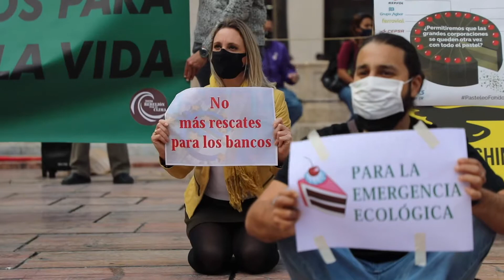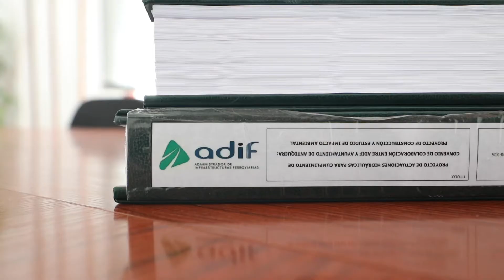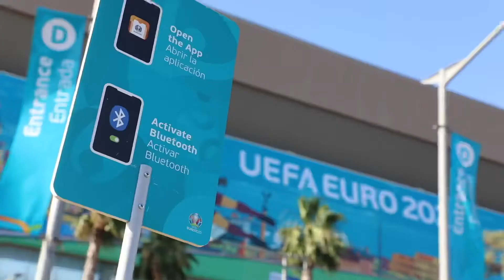Resumen 2021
🎉🗓🎉 El 2021 ha sido un año marcado por el periodismo audiovisual 🎦 local con proyección internacional 🌎 Hemos contado historias sobre migraciones, ecologismo, historia, ciencia,… Pero si recordaremos 2️⃣0️⃣2️⃣1️⃣ será por el estreno de nuestro documental Paralelo3550 🚧

🎉2️⃣0️⃣2️⃣1️⃣🎉 Rodar no siempre es fácil. Contar las historias tampoco 🎥 Este año hemos vuelto a compaginar la comunicación social, el periodismo y el cine con el objetivo de convertirnos en altavoz 🔊 Gracias a todas y todos los que nos acompañasteis en el equipo este 2021: Ainhoa, Maxi, Nati, Andres, Lucía, Guille, Andrei, Sergio, Jaime, Carlos…
🎉Gracias 🙏 Seguiremos rodando en 2️⃣0️⃣2️⃣2️⃣